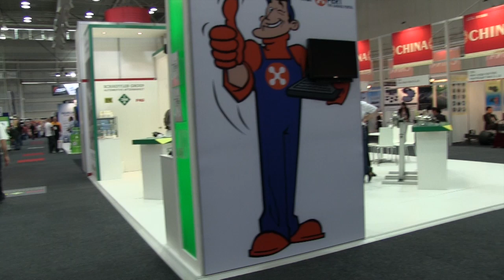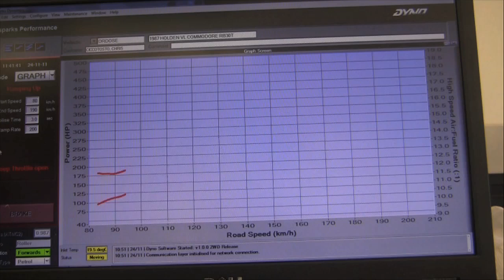AAAExpo Stuart Charity: In Pit Lane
In Pit Lane catch up with Austrlaian Automotive Aftermarket Association Executive Director Stuart Charity for a discussion at the 2013 Australian Auto Aftermarket Expo in Sydney,